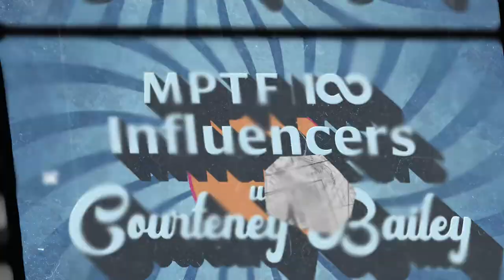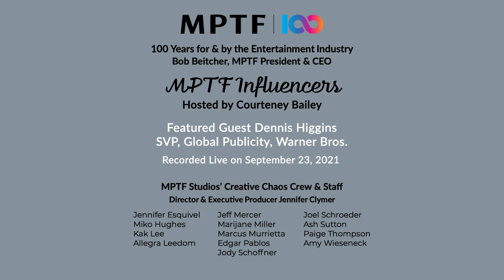MPTF Influencers featuring Dennis Higgins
Chief Development Officer Courteney Bailey talks with Dennis Higgins, Senior VP, Global Publicity, Warner Bros.